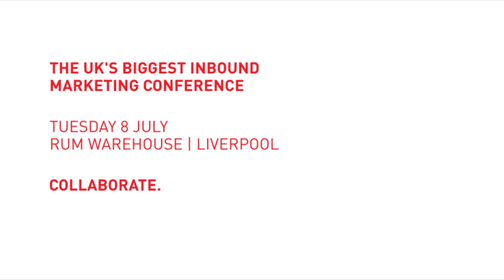Gary Vaynerchuk: why you need to be using Facebook dark posts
Gary Vaynerchuk, New York Times best-selling author and global authority on social media, addresses delegates at Inbound Marketing UK 2014 (IMUK14) about the importance of using Facebook dark posts in your marketing strategy. By sending specific, targeted posts to audience segments you can transform the reach of your marketing...